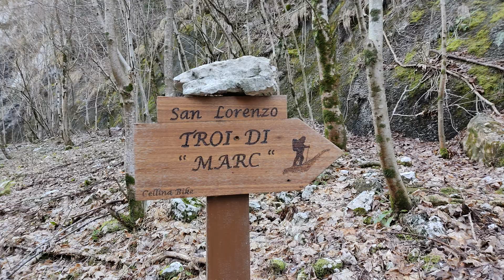AmbassadorFVG Giorgio Madinelli - Parco dei Landris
Il sentiero naturalistico Parco dei Landris è un percorso realizzato dai Comuni di Frisanco e Maniago in collaborazione del Parco Naturale delle Dolomiti Friulane. Diversi sono gli accessi al percorso e qui si propone quello più comodo.